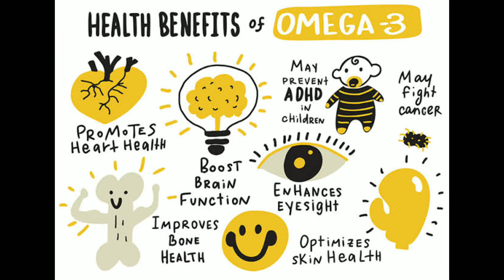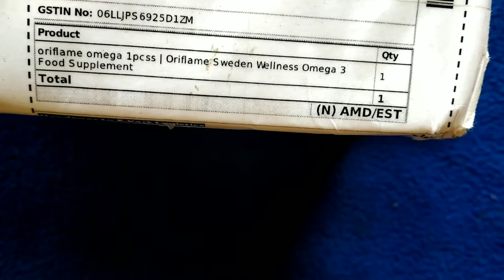Oriflame Weight loss products review | Flipkart oriflame products fake or real | Oriflame wellness